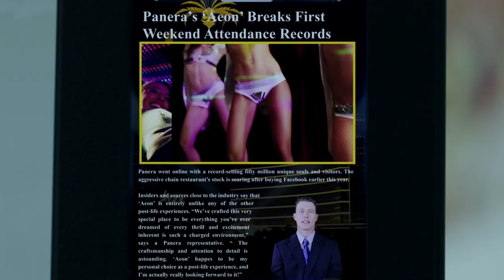UPLOAD : Season 1,Horrible accident with truck, a new life afterwards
Nathan met with a horrible accident
He was admitted to a Hospital where his girlfriend Ingrid insisted him to sign for UPLOAD